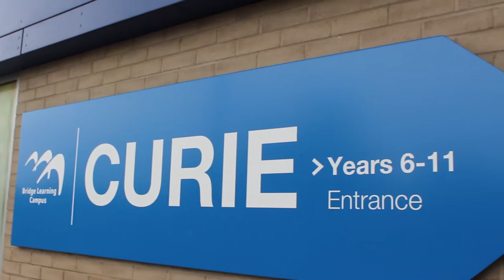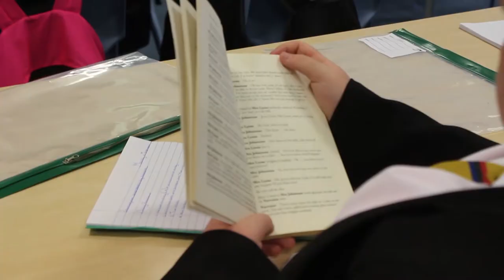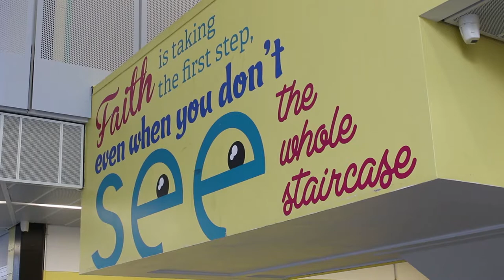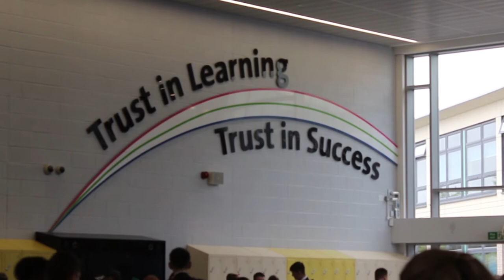Bridge Learning Campus - Open Evening 2019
Ahead of choosing a secondary place in 2020, hear what the students of Bridge Learning Campus, Hartcliffe say and why you should choose our school for your child's secondary education.